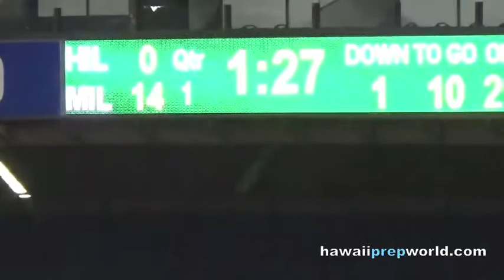Burris interception 11/6/15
Mililani DB A.J. Burris intercepts a pass during the first quarter against Hilo.

First Hawaiian Bank/HHSAA State Football Championships (Division I), quarterfinal round. Aloha Stadium, Friday, Nov. 6, 2015. Video: Paul Honda.